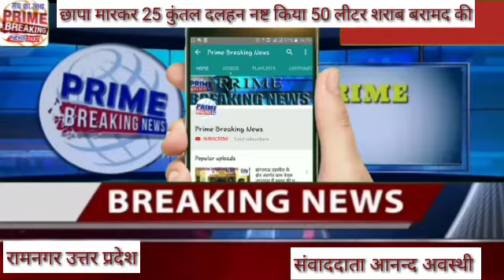आबकारी द्वारा छापा मारकर 25 कुंतल दलहन नष्ट किया 50 लीटर शराब बरामद